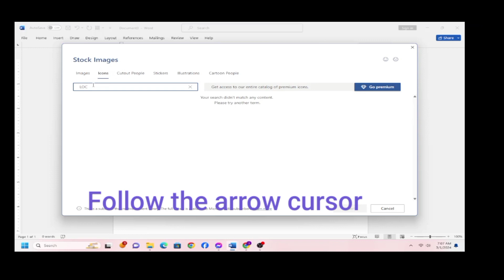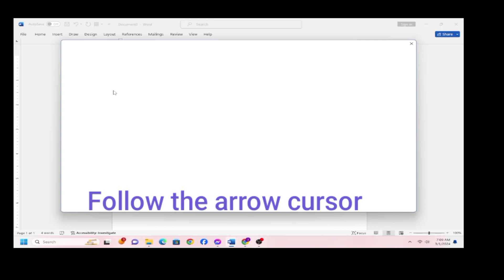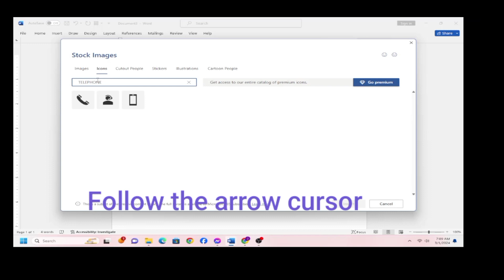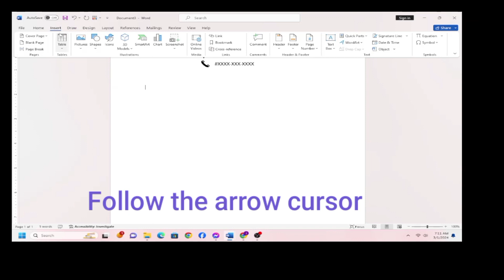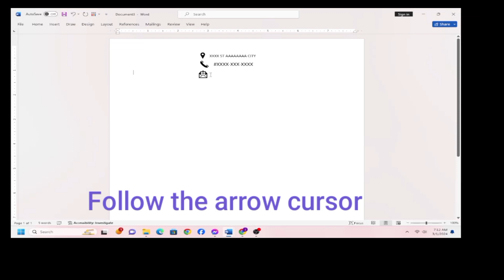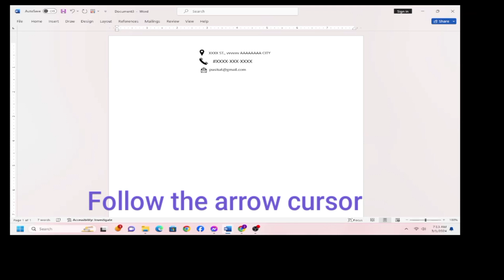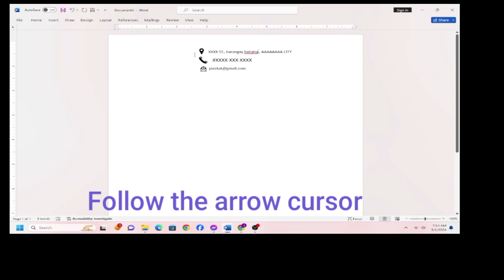Put location icon, phone icon, email icon on resume - word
Song..
00:00- Without You
03:41-With You
04:53- Central Park Quincas Moreira